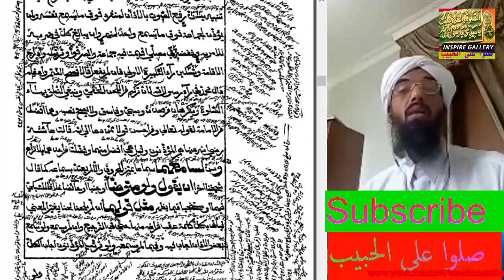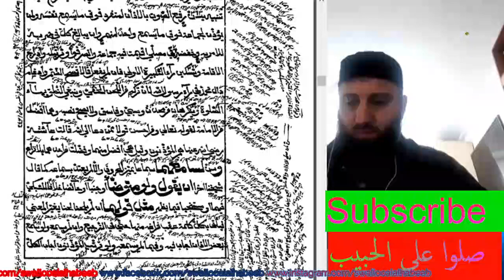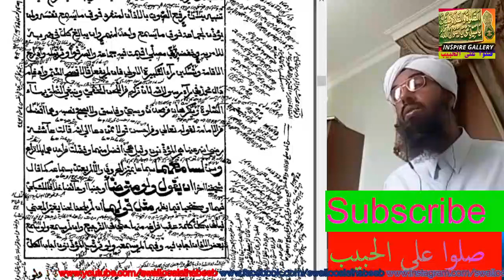تنبيه في بعض سنن الأذان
يلقيه
 الشّيخ الدّكتور عبد الحكيم الكنافلّي السّعدي حفظه الله